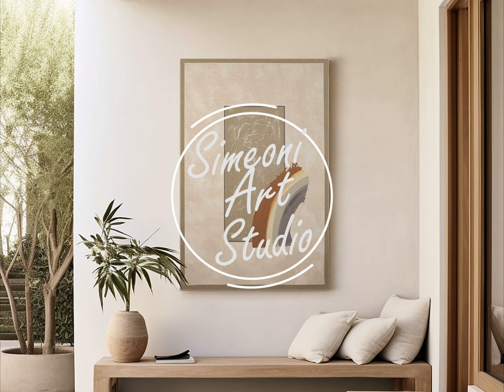ABSTRACT PAINTING "RAINBOW OF SANDS"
In the painting "Rainbow of Sands", the canvas welcomes a setting of quiet majesty. In the center, a rectangle of sandy shades catches the eye, inviting the viewer to immerse themselves in a desert of colors and sensations. This central element represents the essence of the earth, with its shades of beige and pearl that blend harmoniously giving shine and pearly reflections.

In contrast to the sober elegance of the central rectangle, a rainbow of earth stands out by painting a vibrant arc of life and color. The various shades of brown, ocher, sand and terracotta are delicately mixed together, creating a kaleidoscope of emotions and suggestions.

The frame, painted directly in the painting, wraps the work emphasizing the depth of the work and making the work complete, ready to be hung.